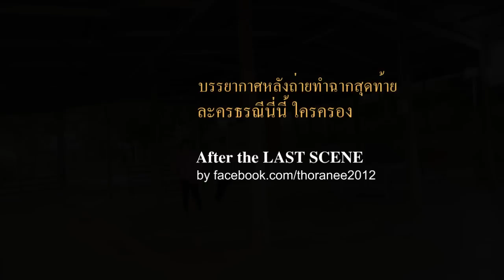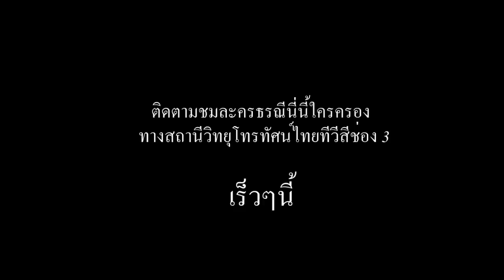[ฺฺThoranee2012] BTS-After the last scene 11.05.2012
คลิปที่แล้วไฟล์เสียเล็กน้อย ขออนุญาตอัพโหลดใหม่ค่ะ

หลังการถ่ายทำฉากสุดท้าย
ละครธรณีนี่นี้ใครครอง
After filming the last scene of Thoranee Ni Nee Krai Krong